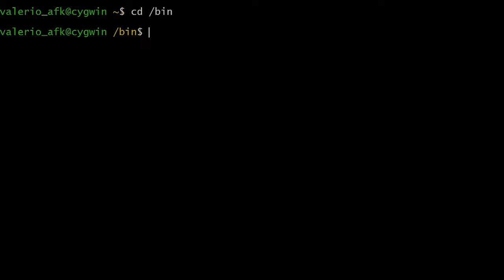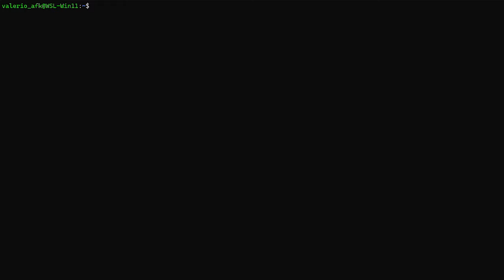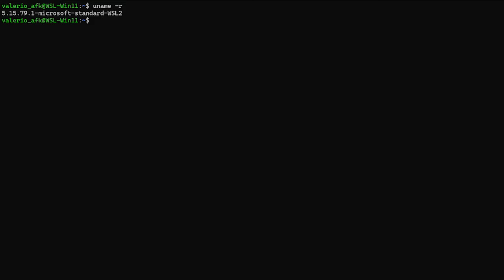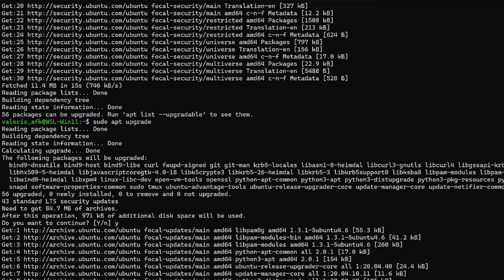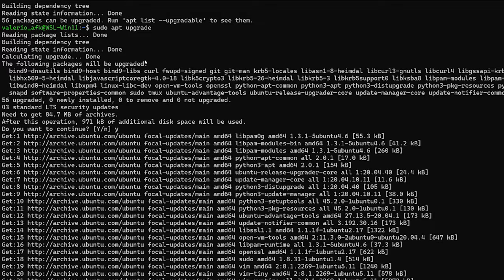Nessuna VM. Parliamo di CYGWIN e WSL: Vediamo le differenze principali - AFK UNDER THE HOOD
Oggi parliamo di come poter eseguire programmi pensati per Linux su Windows, predendendo da dove avevamo lasciato due settimane fa quando parlavo di Wine

Soluzione 1 - Cygwin: porting di programmi linux pensati per aderire allo standard POSIX su Windows
Soluzione 2 - WSL1: wrapping di chiamate di sistema linux al kernel di Windows
Soluzione 3 - WLS2: eseguire kernel linux (e quindi tutto l'ambiente) all'interno di un hypervisor.

Video UH-23-003